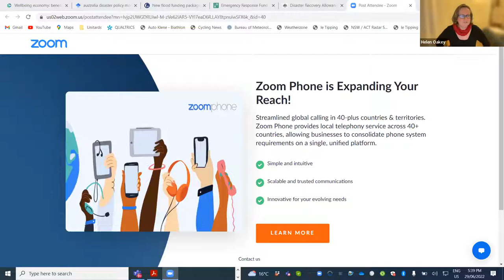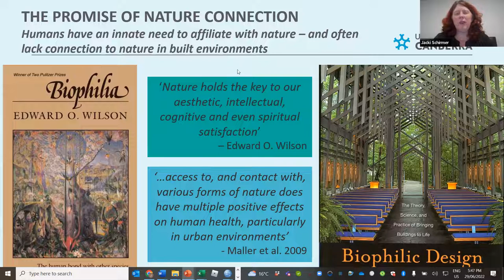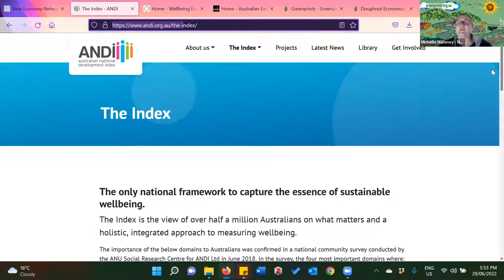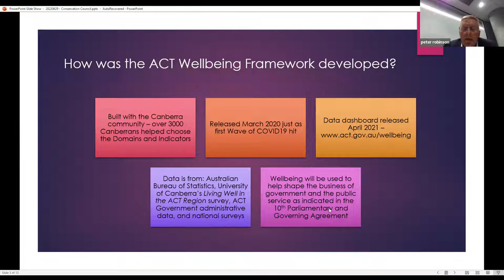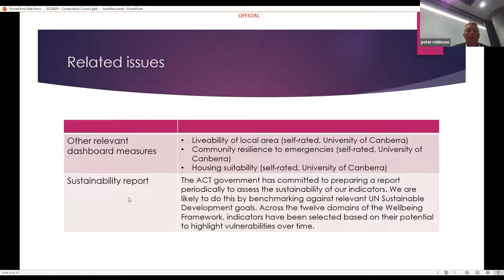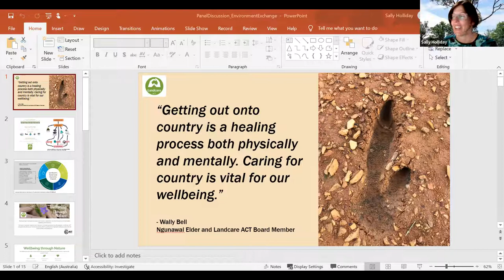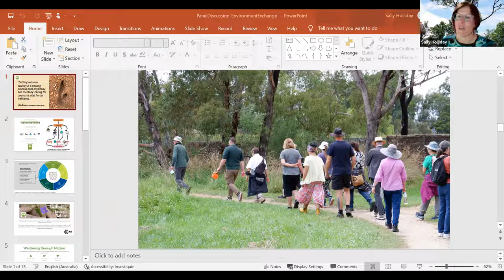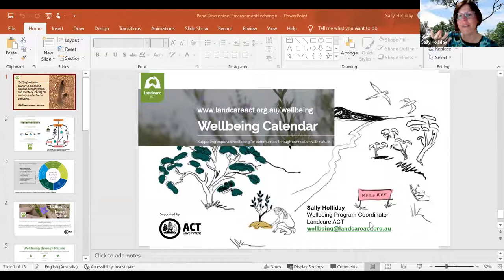Environment Exchange – Wellbeing Economy Jun 2022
There is abundant evidence that an economy focused on endless GDP growth is wreaking havoc on our environment and driving divisive social inequity. We need to move to an economic system that is distributive, regenerative and embedded within planetary boundaries, but what does that look like? Can people AND nature both benefit?

The ACT Government’s Wellbeing Framework comprises 12 indicators in an attempt to measure Canberrans’ “personal wellbeing” and “quality of life”. Significantly, “economy” is just one of those 12 domains, alongside “environment and climate”, “social connection” and “health”. How is the wellbeing framework being implemented? How does it relate to concepts such as circular or doughnut economics, or help in tackling climate change?

This forum discusses the framework and how focusing on wellbeing instead of financial wealth could lead to greater prosperity for our city, people and environment.

We will hear from Peter Robinson, manager of the ACT Government’s Wellbeing Framework, and Dr Jacki Schirmer, Associate Professor at the University of Canberra, who contributed to development of the framework. Sally Holliday will discuss Landcare ACT's Wellbeing through Nature program, and Michelle Maloney, Director of the New Economy Network Australia, will contribute a perspective on wellbeing economy models in Australia and beyond.